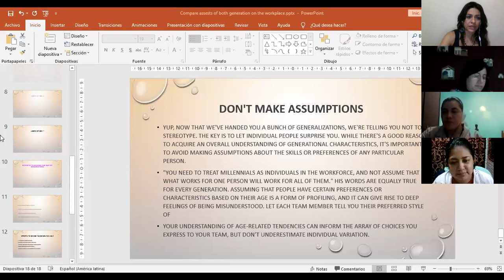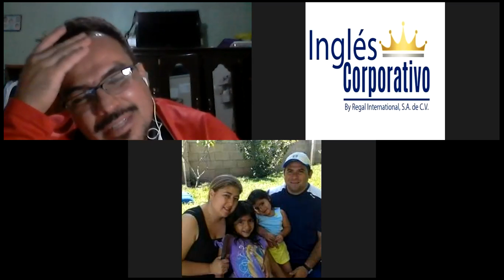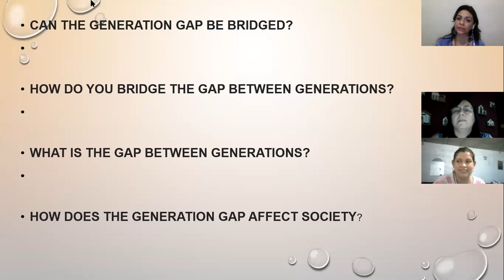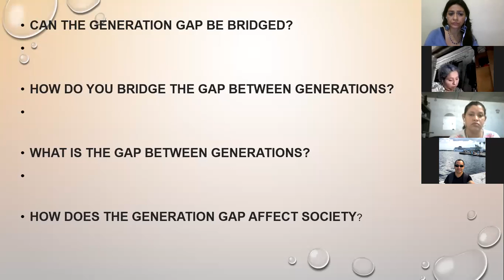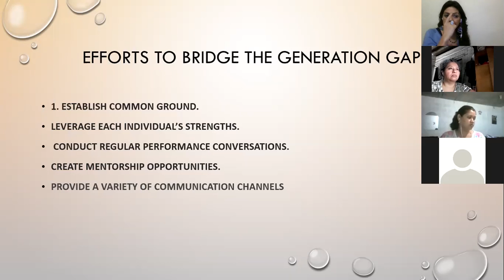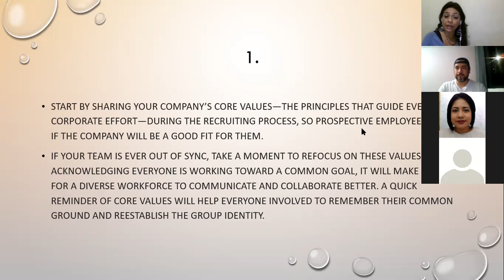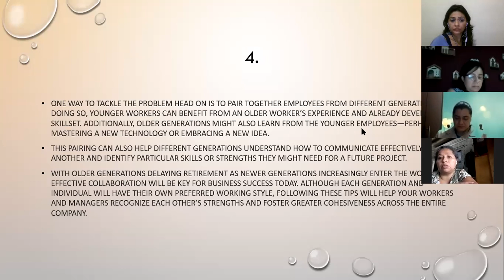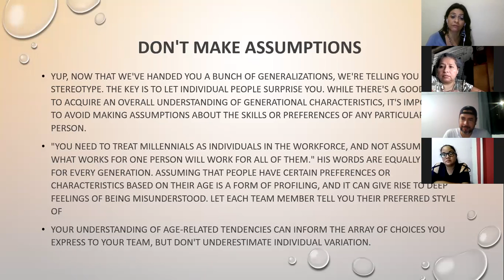Ingles Corporativo-Videoconferencia #24 Efforts to bridge the gap of generations